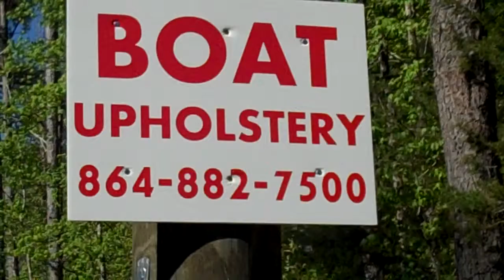Boat upholstery Seneca,SC Upstate SC